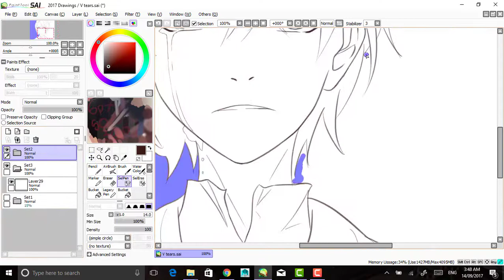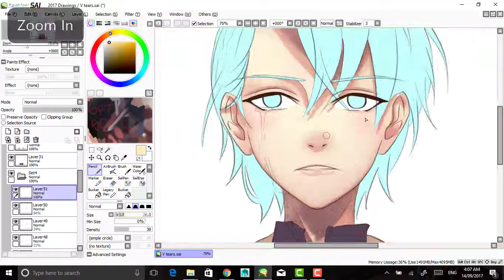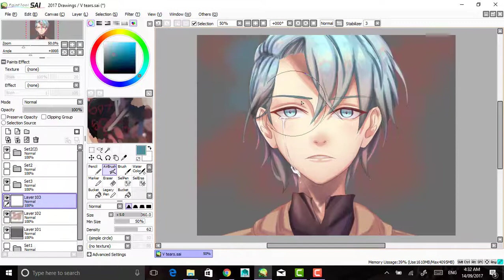MYSTIC MESSENGER: V's Tears【SPEEDPAINT】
Quick drawing of V. His route is so full of surprises! I kinda like Ray more though and wish it was his route instead, but maybe one day...